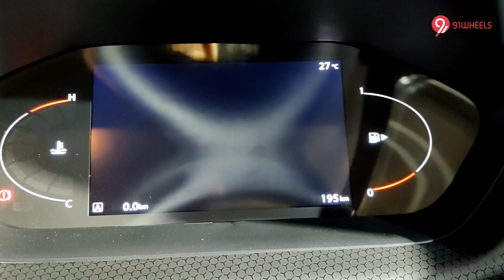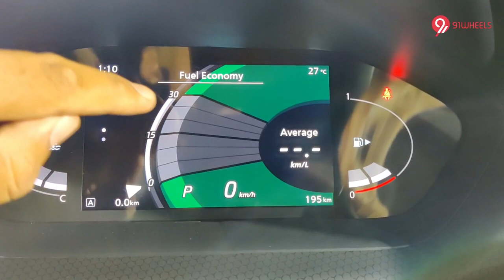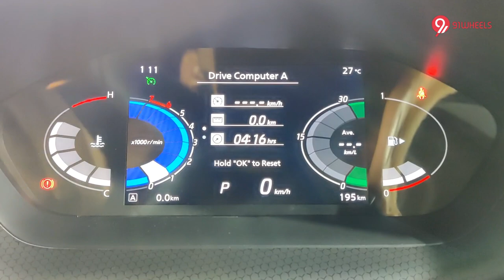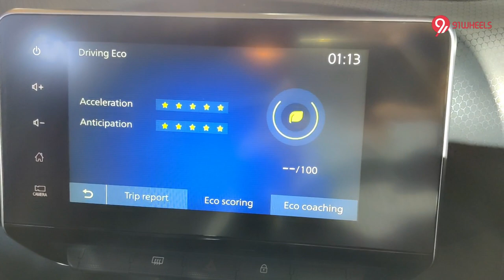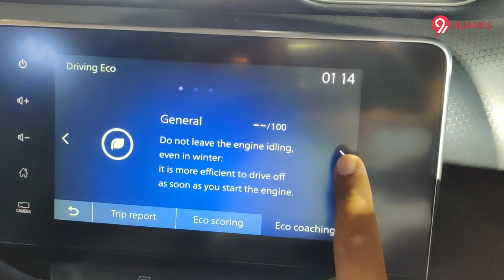Nissan Magnite Speedometer Console & Infotainment Screen Features Explained || Compact SUV India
The full digital LCD speedometer console of the Nissan Magnite looks right out of the future - we explain the information on offer and the various screens you can toggle through. Likewise, the infotainment screen also has multiple information levels!